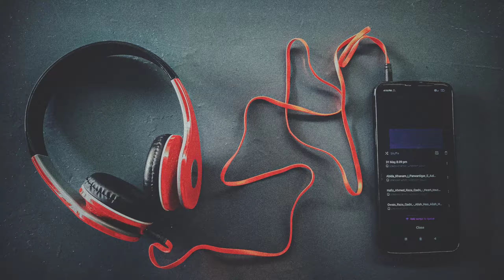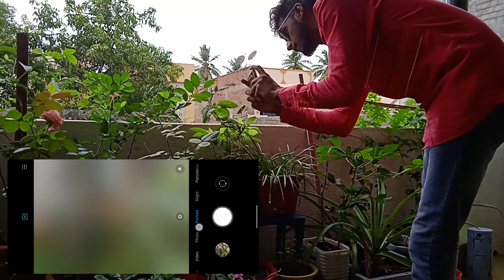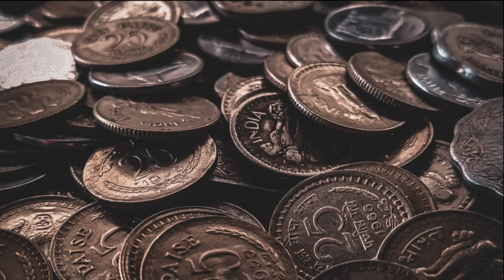7 Best nature photography ideas | dslr effect in your mobile | you must try this | Sallu photography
Hello guys 👋
it's me Salman sallu

this all photos and videos are shoot in mobile (mi A3)
I am not using any DSLR camera.

guys a video last thak zarur dekhna and a video apko achi lagi tho like 👍 karna and apna dosthon👫🧑‍🤝‍🧑 ka sath share karna. and a video kaisi lagi necha comments📝 section par zarur bathan